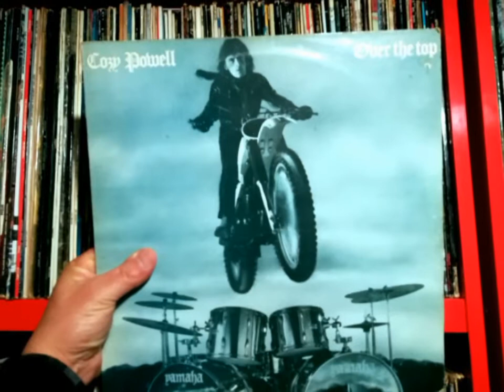Classic Rock Music Artists In Heaven (part 3)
Link Wray/ Fats Domino/ Jackie Wilson/ Richie Havens/ Arthur Lee/ Minnie Riperton/ Karen Carpenter/ Nico/ Chas Chandler/ Dale Griffin/ Andy Fraser/ Graham Bond/ Daevid Allen/ Pierre Moerlen/ Sandy Denny/ Papa John Creach/ Ronnie Montrose/ Chuck Ruff/ Dan Hartman/ Gary Pickford-Hopkins/ Alvin Stardust/ Mick Tucker/ Gary Richrath/ Larry Coryell/ Peter Bardens/ James Dewar/ Darrell Sweet/ John Panozzo/ John Curulewski/ Freddie Mercury/ Mel Galley/ Cozy Powell/ Ronnie James Dio/ Jimmy Bain/ Tony Carey/ Trevor Bolder/ George Young/ Malcolm Young/ Joey Ramone/ Johnny Ramone/ Dee Dee Ramone/ Tommy Ramone/ Rob Tyner/ Fred Smith/ Syd Vicious/ Joe Strummer/ Lee Brilleaux/ Johnny Thunders/ Stiv Bators/ John Belushi/ Cornelius Bumpus/ T-Bone Wolk/ Bruce Gary/ Peter Farndon/ James Honeyman-Scott/ Robbie McIntosh/ Bob Mayo/ Warren Zevon/ Donna Summer/ Michael Hutchence/ Paul Young/ Chris Squire/ Lemmy Kilmister/ Eddie Clark/ Phil Taylor/ Würzel/ Wendy O Williams/ Kelly Johnson/ Sandy West/ Jan Kuehnemund/ Robin Crosby/ Kevin DuBrow/ Randy Castillo/ Eric Carr/ Dimebag Darrell/ Jeff Hanneman/ Criss Oliva/ A.J. Pero/ Scott Columbus/ Clive Burr/ Leonard Haze/ Phil Kennemore/ Joey Alves/ Chris Cornell/ Chester Bennington/ Dolores O'Riordan.

I want to apologize for a big mistake, keyboardist Tony Carey is still alive, it's Tommy Eyre who I wanted to post and not Carey,,,,I'm sorry.

Song: Waiting
Album: City Slicker (1986)
Artist: James Young & Jan Hammer